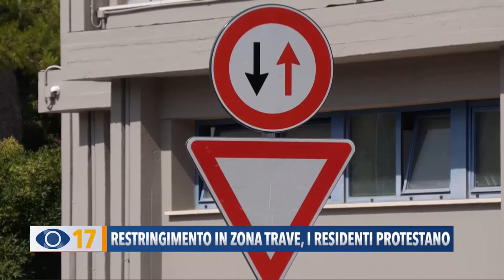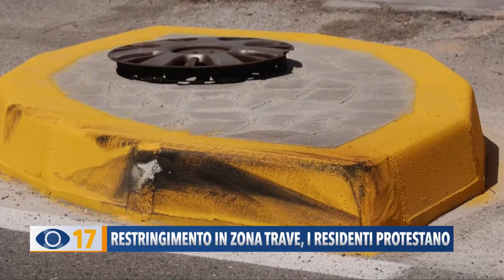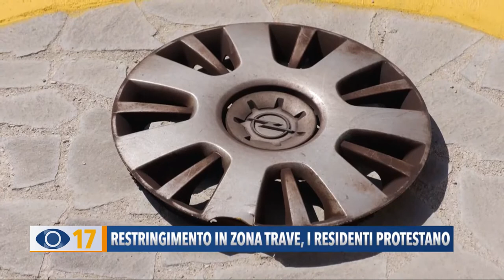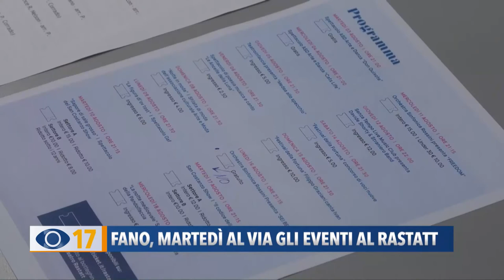Occhio alla Notizia 2 agosto 2021